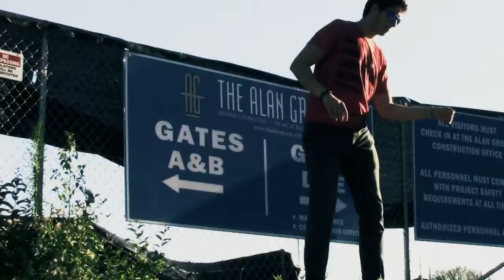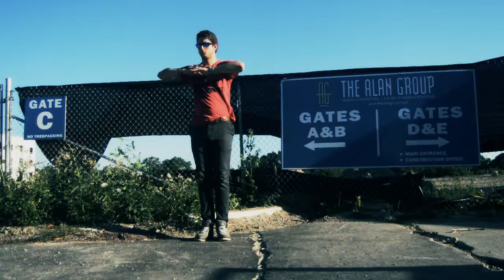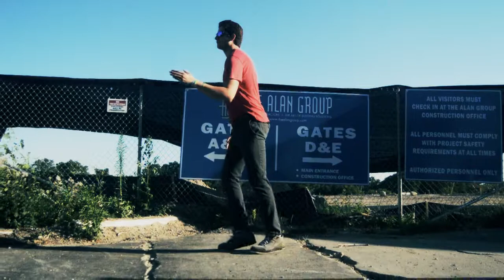Louis Louis / HUMAN NATURE-FINGAZZ & MGF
Thank you guys for watching! I really hope you like the video if you would like to put a song request down please do!! im willing to make the video for you and give you a shout out!!